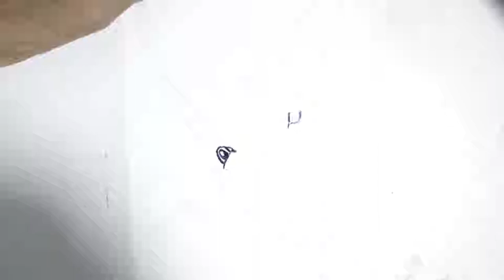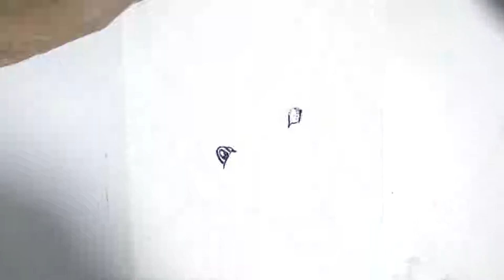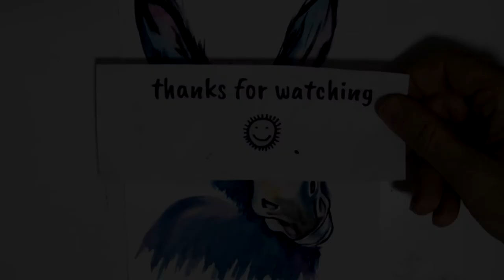How to paint blue donkey with watercolours - 366 Watercolour Challenge - Day 306/365